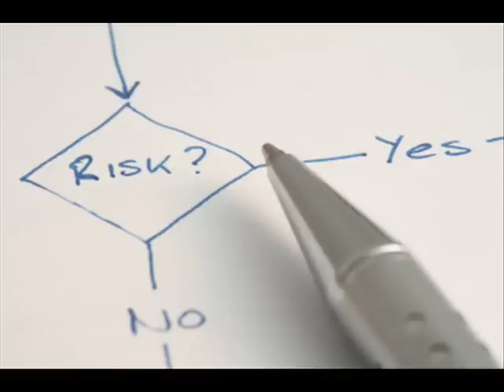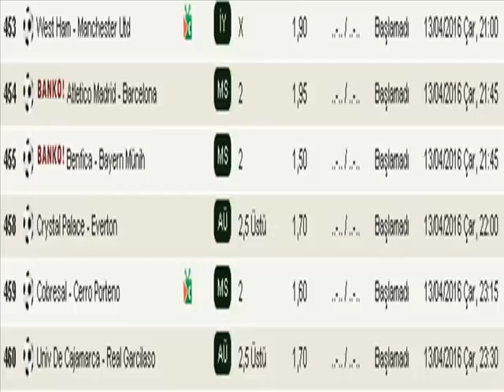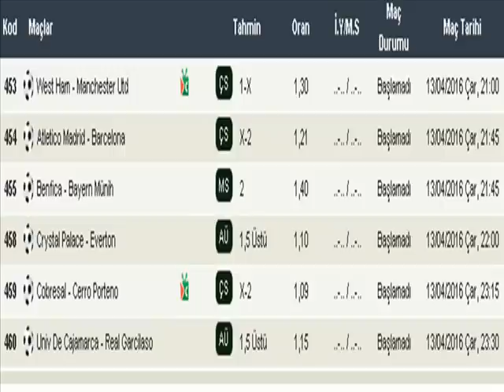13 NİSAN 2016 İDDAA ANALİZLERİ